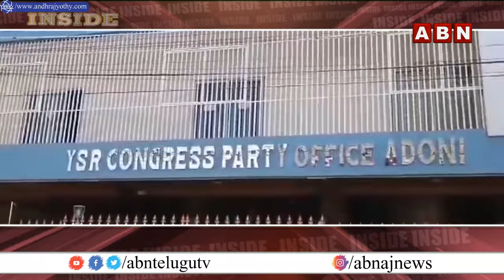INSIDE : టీడీపీ, బీజేపీ నేతల టచ్‌లోకి పోతుల సునీత | Pothula Sunitha | BJP | TDP | ABN Telugu